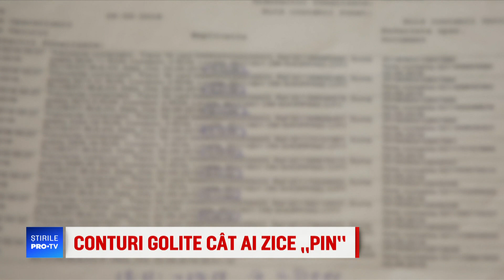Pățania unui român după ce și-a vândut casa unui tânăr. Cum a rămas fără o sumă uriașă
În Prahova, un tânăr a fost trimis în judecată după ce a reuşit să cheltuiască peste 100.000 de lei folosind un card care nu-i aparţinea.